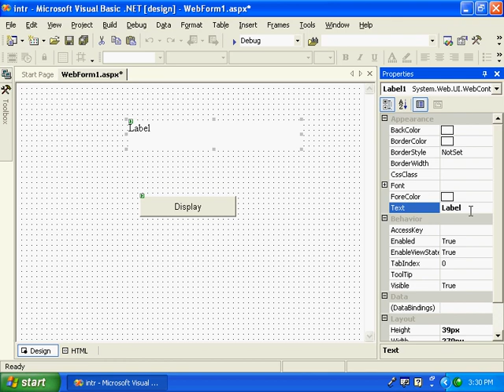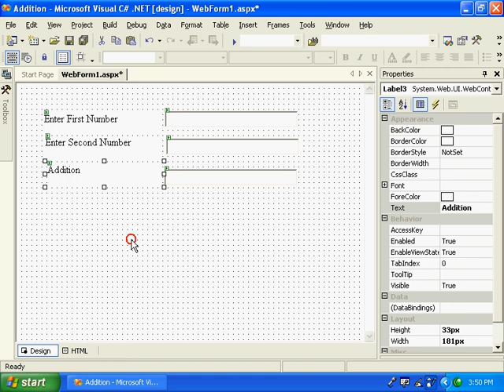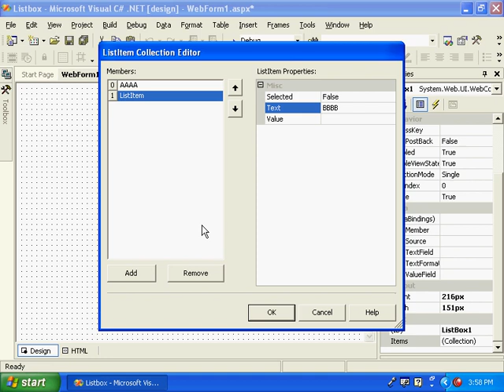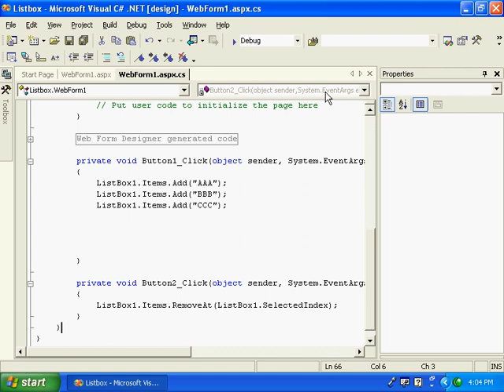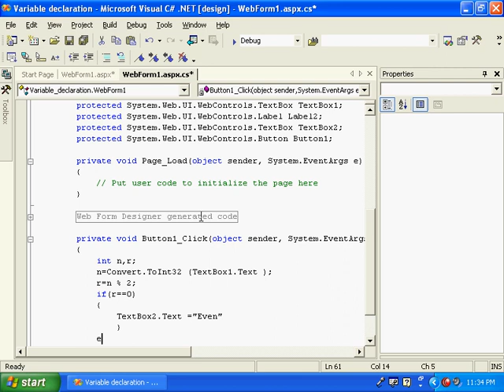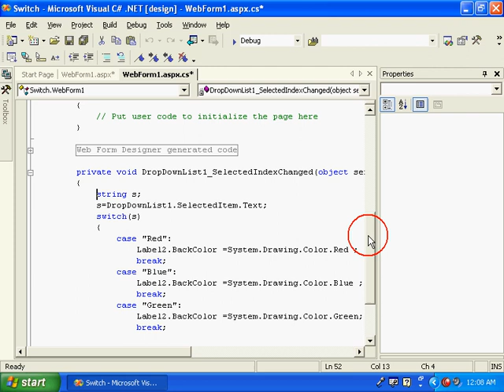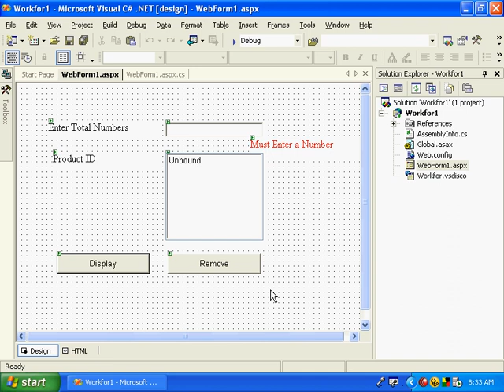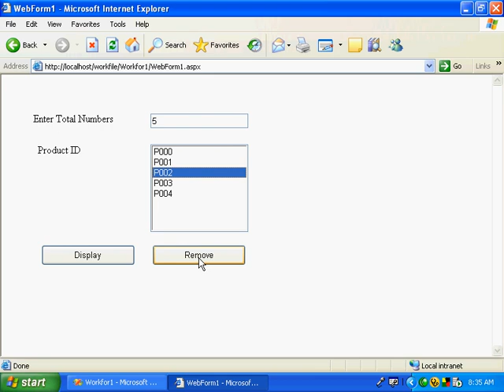ASP dot net Malayalam Kerala (4).avi Malayalam tutorial മലയാളം പഠനം